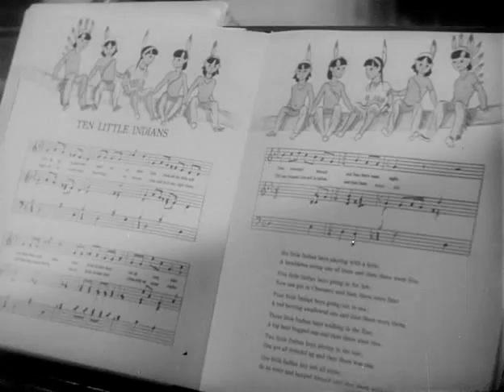Mischa Auer "Ten Little Indians"